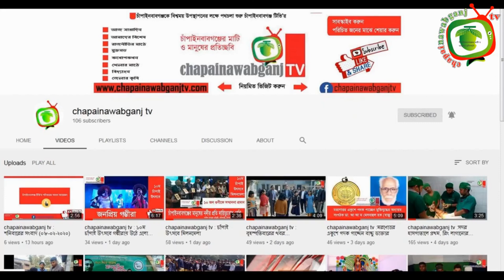৫৪ বছরে এসএসসি পাস করা আব্দুল হান্নানকে সম্মাননা || chapainawabganj tv